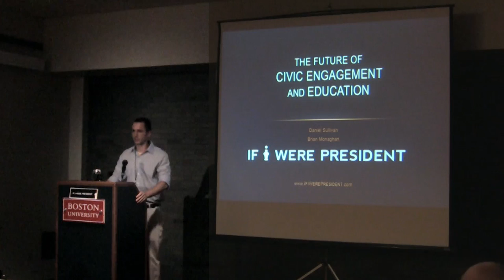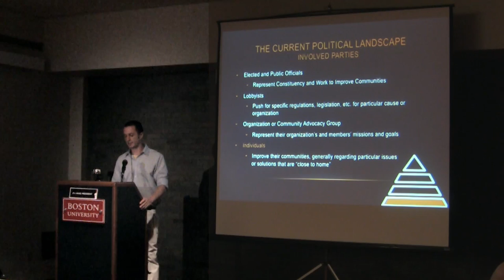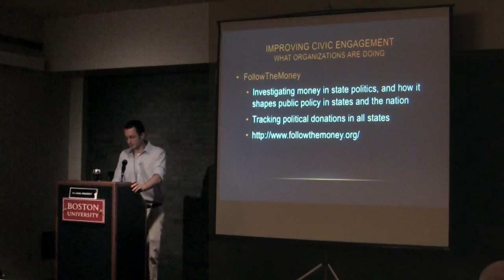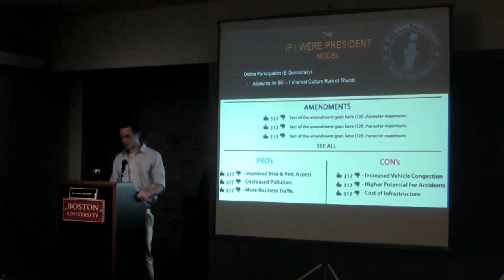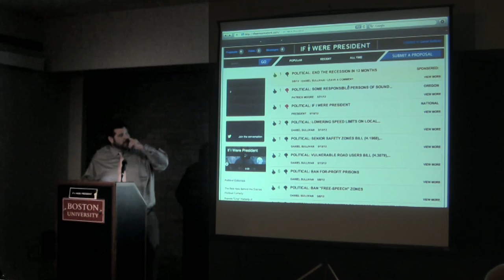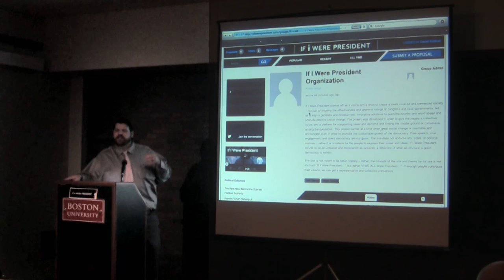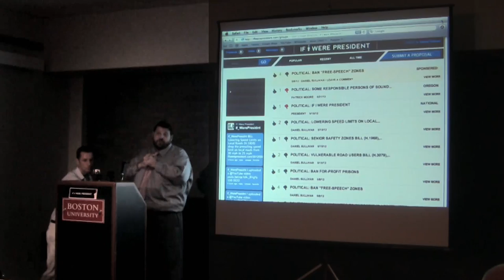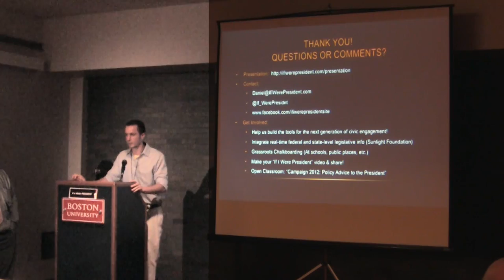2012-07 WCB The Future of Civic Engagement & Education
Presented by Daniel Sullivan • Education & Government Track

The political environment in the US and around the world is in a state of disarray. The governments and agencies that represent the population are generally not well connected to the individuals, and individuals remain uninformed and unengaged in policy-making decisions that affect them.

There are several e-democracy platforms that aim to bridge this gap and improve civic engagement. In this discussion, we will examine some of the most effective e-democracy platforms ("We the People", Change.org, and more), how citizens get their information (news, media, word-of-mouth), and most importantly, how a dynamic WordPress platform can improve communication between constituents and elected officials. Through leveraging open-source collaboration and real-time data from sources such as GovTrack.us and Sunlight Labs, the creation of a 21st century civic-engagement and education tool is just around the corner.